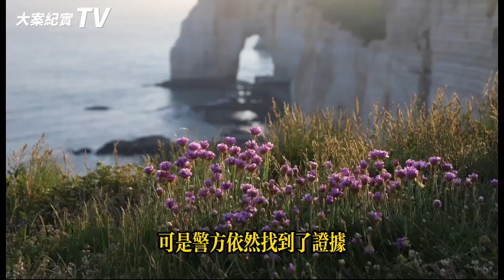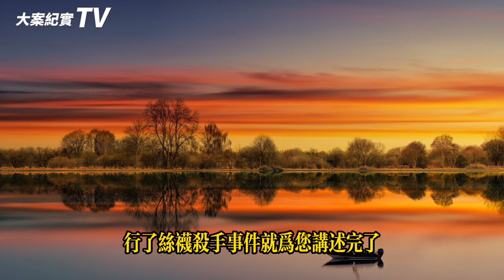高富帥哥的特別愛好，就是喜歡穿絲襪的女人 大案紀實